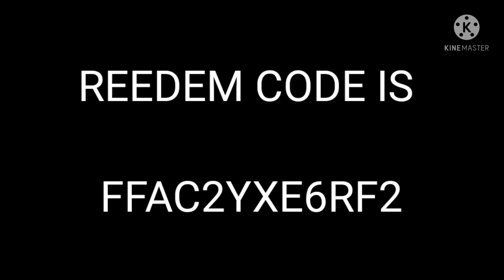REEDEM CODE MILL GAYA LELO SAB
LINK IS HERE FAST 👆👆👆👆